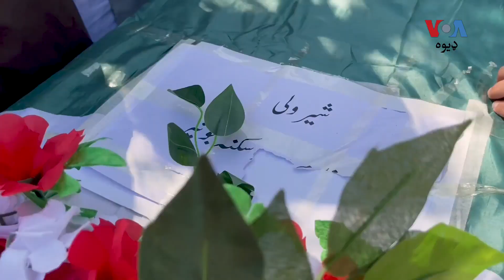په سوات کې وژل شوی پوليس په بونېر کې خاورو ته وسپارل شو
په سوات کې د پوليس په تاڼه چاودنه کې په وژل شوو اولس کسانو کې د يو تعلق د بونېر سره دی چې پرون په خپل کلي جنګدره کې خاورو ته و سپارل شو. خلکو هلته د ترهګرۍ په تازه څپه انديښنې څرګندې کړې دي. تفصيل د عثمان خان په رپوټ کې: